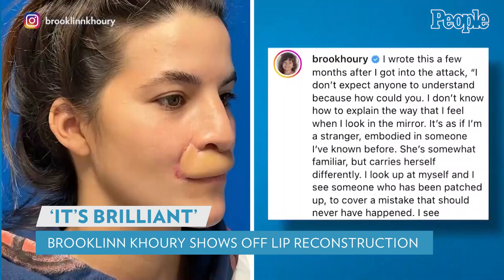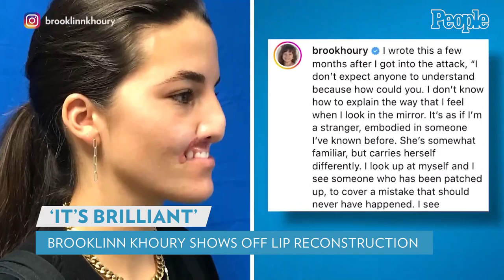Brooklinn Khoury Shares Progression of Her Lip Reconstruction | PEOPLE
Brooklinn Khoury is thrilled with the results of her reconstruction surgeries and says her scars are barely visible since undergoing numerous procedures to her upper lip and part of her nose.

On Sunday, the pro skateboarder, 23, made a TikTok video about her progress since being attacked by a pit bull in 2020. She responded to a commenter who praised her "amazing" improvement, pointing out how her scars are barely noticeable.